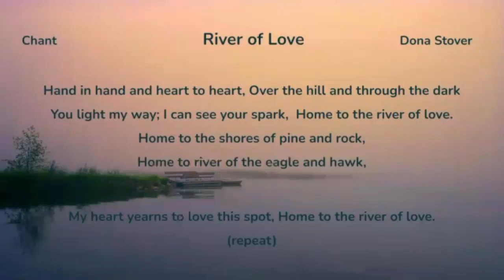John Lang: Short Meditation, 07/11/2021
John Lang leads a short guided meditation, accompanied by Alaura Massaro on keyboard, as part of the Sunday service on July 11, 2021, at the Interfaith Center for Spiritual Growth in Ann Arbor, Michigan, USA. Note that there is much more to our 90-minute service than is shown in the excerpts on this youtube channel.  Come see for yourself, and feel the love.